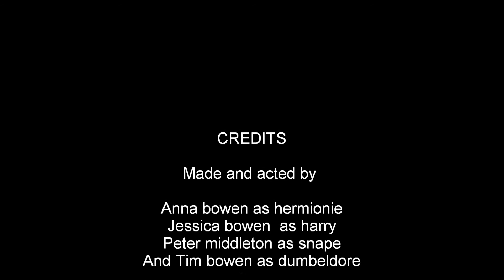Harry potter Drama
A new harry potter series starring not the usual ron and harry...or snape or lion or dumbledore